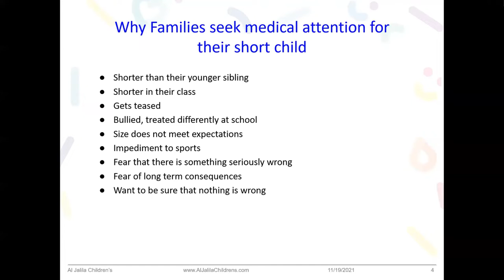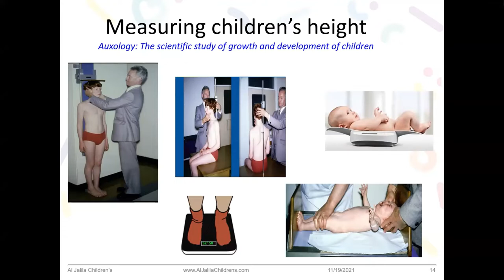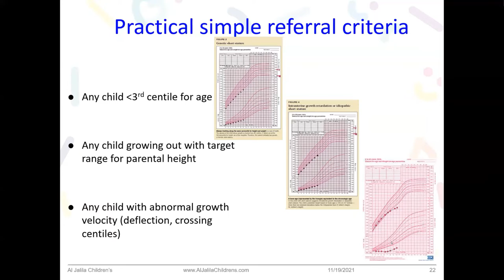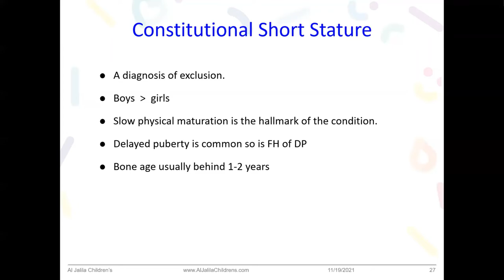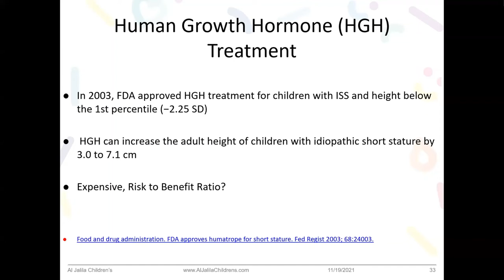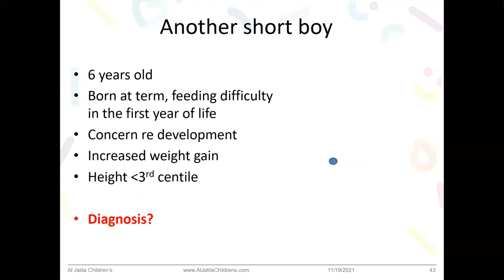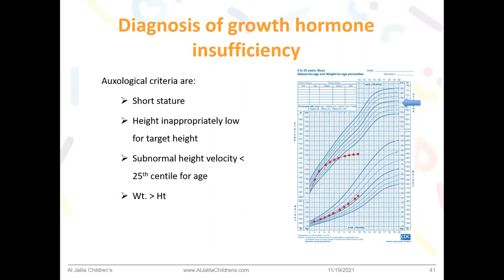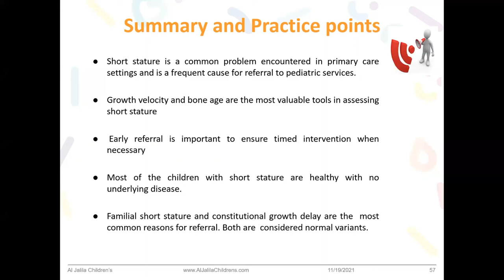Is my child short? Approach to short stature in children. Dr Mohamed Al Ebiary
Dr Mohamed Al Ebiary, Consultant paediatrician, Dubai discusses the Approach to short stature in children. This video is a recording from the 7th Annual International Paediatric Medical Congress organised by Maarefah, and is shared with the kind permission of the organizing team.